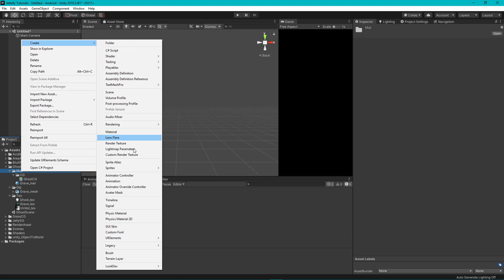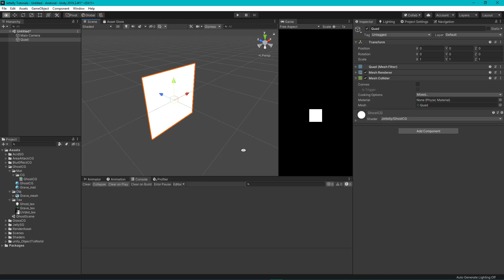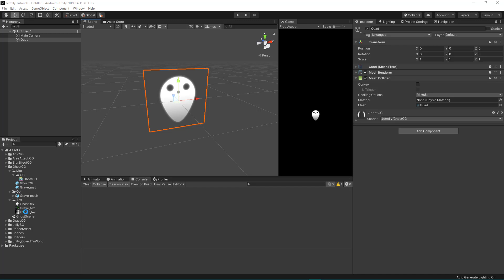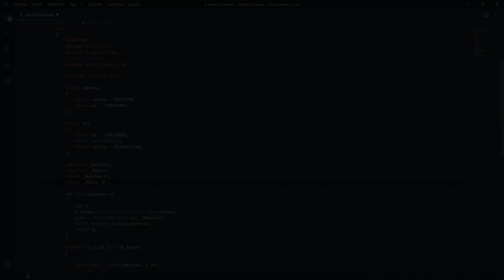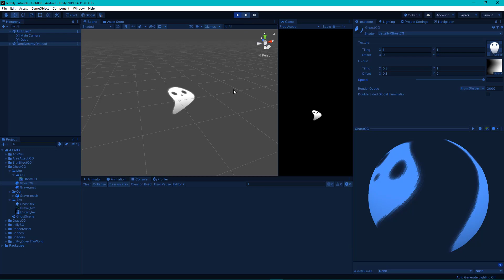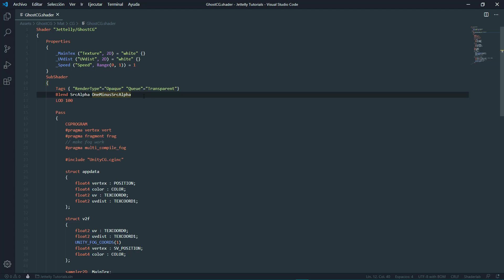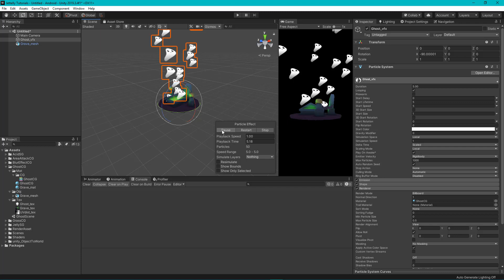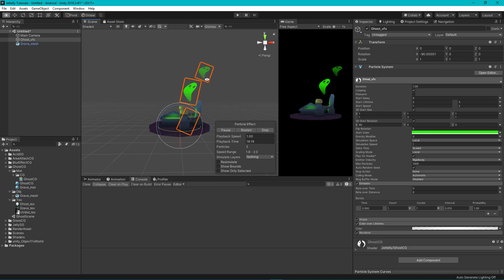¿Efectos para Halloween? | Unity Tutorial (Optimized)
Que tal JetGuys! Somos Jettelly Team y en este video aprenderás a crear un efecto fantasmagórico utilizando CG. Optimizada para dispositivos móviles Android & iOS.